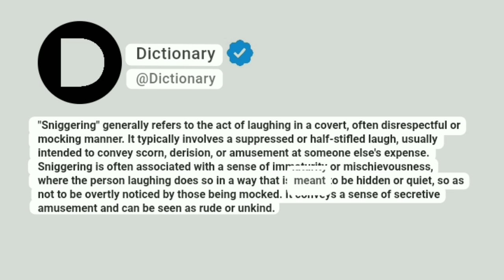Sniggering Meaning In English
"Sniggering" generally refers to the act of laughing in a covert, often disrespectful or mocking manner. It typically involves a suppressed or half-stifled laugh, usually intended to convey scorn, derision, or amusement at someone else's expense. Sniggering is often associated with a sense of immaturity or mischievousness, where the person laughing does so in a way that is meant to be hidden or quiet, so as not to be overtly noticed by those being mocked. It conveys a sense of secretive amusement and can be seen as rude or unkind.